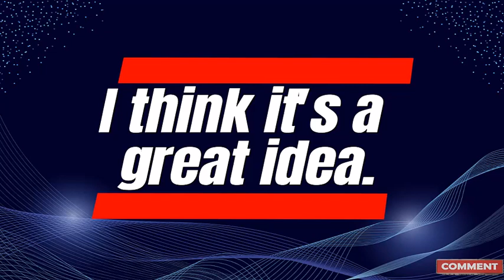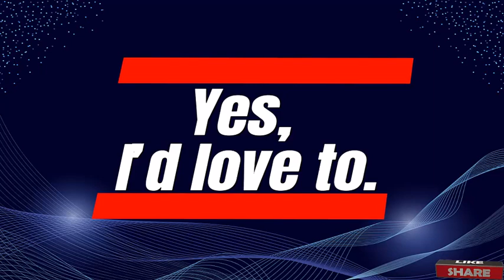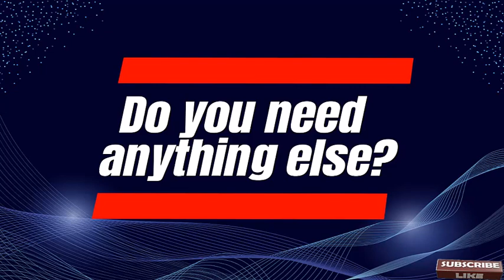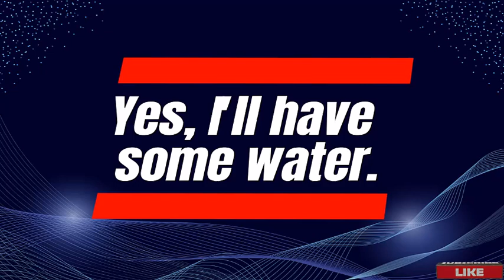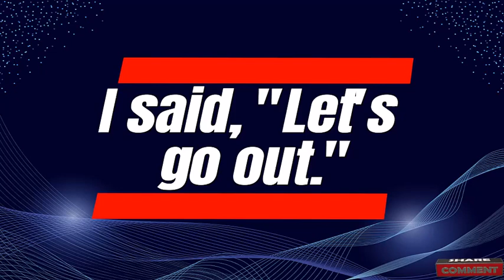PHRASES |ENGLISH GRAMMAR